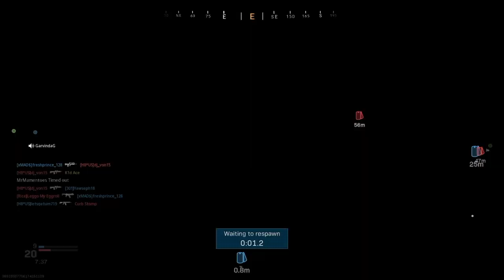Modern Warfare HIGHLIGHTS- Funny/Clutch Clips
I just found random videos I had in the archives I thought was hilarious.
Hope y'all enjoy & whoever is reading this, wish you have a great day!

Got Cold War content coming!

0:00- Intro
3:00- Trash talk begins
7:47- I suck at sniping
9:46- WARZONE!
20:35- Outro(Lil' FAL action)